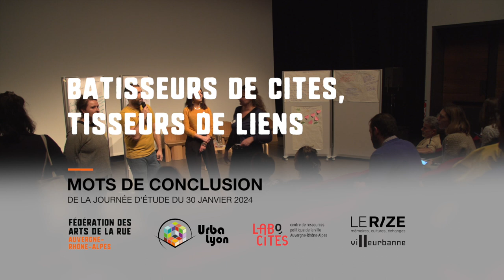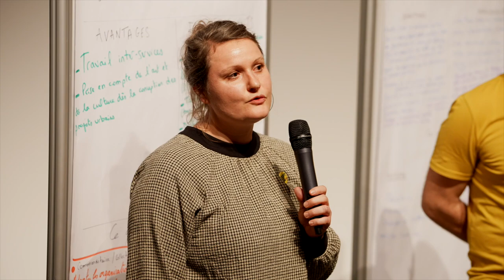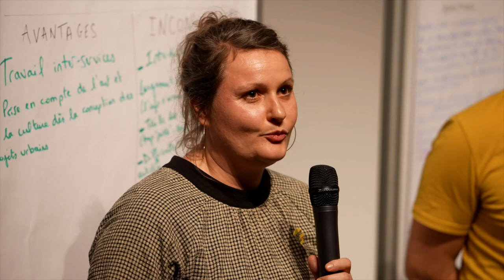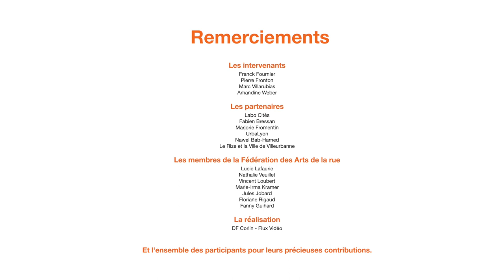BÂTISSEURS DE CITÉS, TISSEURS DE LIENS - Journée d'étude - Conclusion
Trois voies opérationnelles pour intégrer la culture dans la transformation des territoires
Journée d'études - 30 janvier 2024 à Villeurbanne

L'espace public est incontestablement un de nos biens communs les plus précieux. Cadre physique de pratiques individuelles et collectives, il est en constante évolution par l'intervention d'élu·es, de technicien·nes,  d'entrepreneur·es, de professionnel·les, d'usager·es.
C'est pourquoi, les actions visant à aménager de véritables espaces à vivre nécessitent un partage de valeurs et un croisement de visions, une évolution des métiers et du dialogue entre les acteurs, ainsi que la mise en place d'outils innovants. La Fédération des Arts de la Rue est engagée depuis plusieurs années dans la reconnaissance des artistes comme acteurs essentiels de la fabrique de la ville.
En partenariat avec Labo Cités et UrbaLyon, la Fédération des Arts de la Rue vous invite à une demi-journée d'échanges et de réflexions pour partager des témoignages et dessiner des perspectives opérationnelles d'expérimentation sur les territoires.